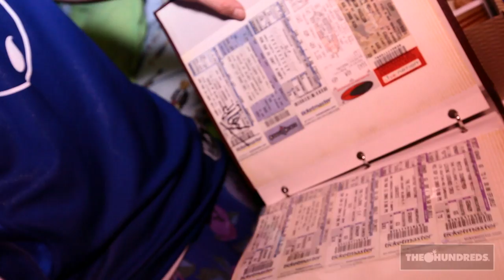HOMEYS :: NRML AVE :: THE HUNDREDS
This episode of The Hundreds HOMEYS features the residents of NRML AVE: Alexander Spit, Bago, Brick Stowell, Jen, and DJ Skeet Skeet. Special guest appearances by Trash Talk, Natalia Brutalia, Jav Dolla, Lil Debbie (WGM), Jay Ughh (CBG)